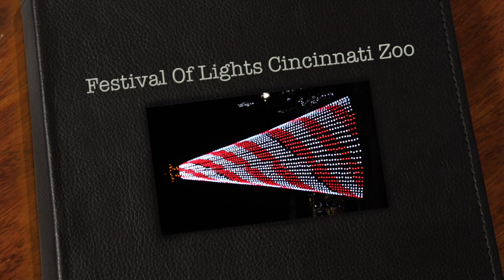Festival Of Lights Cincinnati Zoo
This video is about Festival Of Lights Cincinnati Zoo